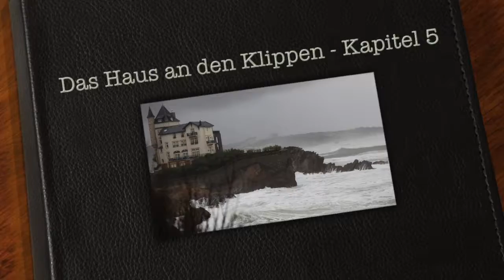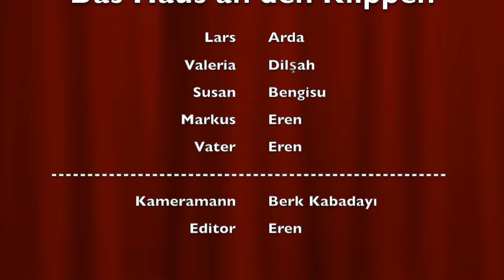Das Haus an den Klippen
Our A2 German Project about the book "Das Haus an den Klippen"

-It is for education purposes